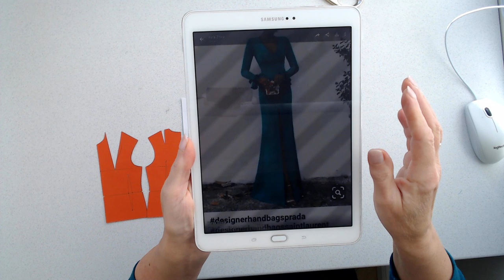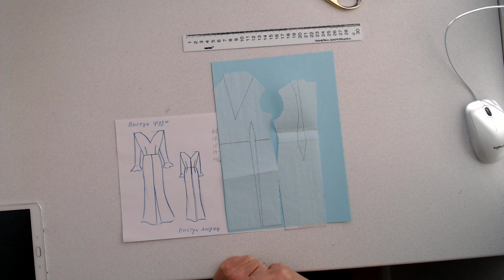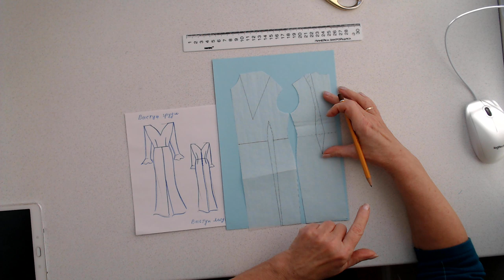Как изменить спинку у фигуры с выступом ягодиц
В этом видео я рассказываю о том как договориться с клиентом, если у неё выступ ягодиц и для идеальной посадки нужны полурельефы по спинке.
При обсуждении фасона изделия всегда нужно объяснять ход своих мыслей. И искать и находить компромисс между тем что нравится клиенту и тем что просит его фигура. Это не просто! Но необходимо.
И как реальный пример из жизни моя ученица Вера из славного острова Родоса. Она учится и шьёт вещи на заказ. Встречаемся в скайпе. Обсуждаем победы и поражения и растем.
Построение выкройки платья для фигуры с выступом ягодиц. Моделирование, изменение базовой конструкции для получения идеальной выкройки на нестандартную фигуру. Выкройка спинки платья для фигуры с выступом ягодиц. Выкройка спинки платья.